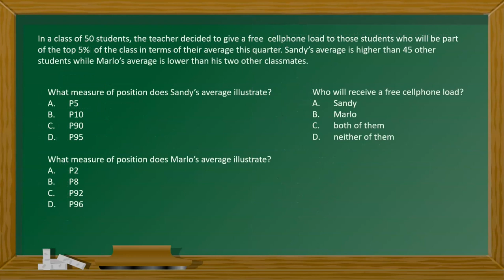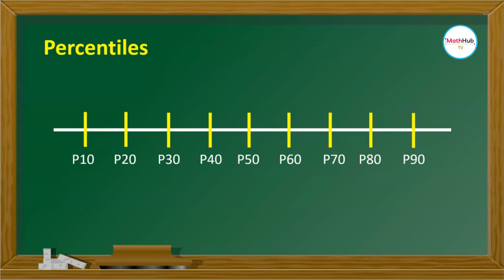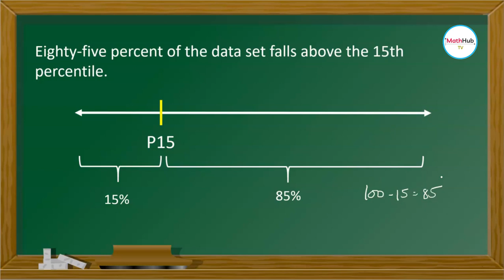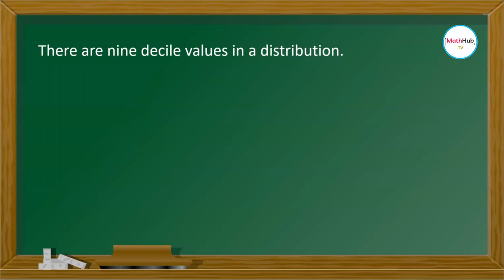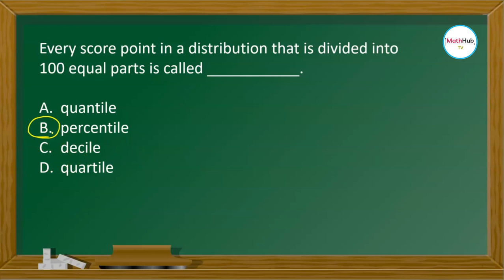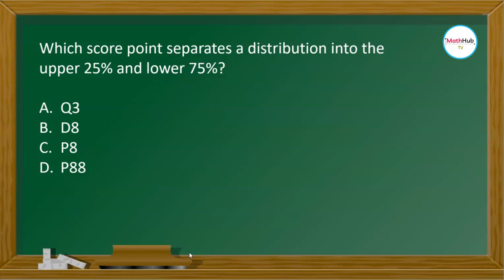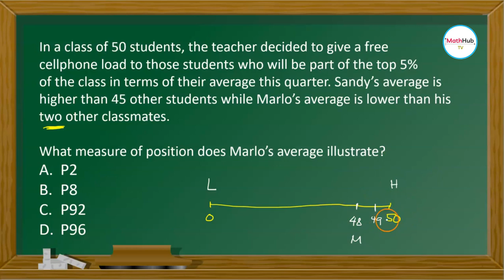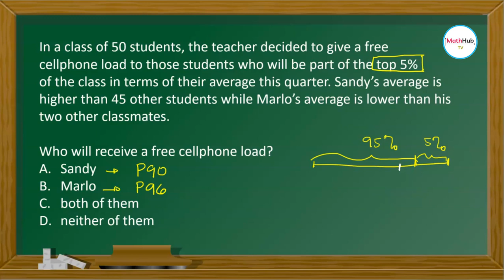Grade 10 Quarter 4 Week 1 | Introduction to Measures of Position | Quartiles, Deciles, Percentiles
In this lesson, I will be giving a quick introduction to measures of position.  What are the different measures of position?  These are quartiles, deciles and percentiles.

⏲️ Timestamps ⏲️
0:00  Introduction
0:12  What are quartiles, deciles and, percentiles
2:43  True or False Questions on quartiles, deciles and, percentiles
7:05 Multiple Choice Questions on measures of position

🙋‍♂️ Have questions?